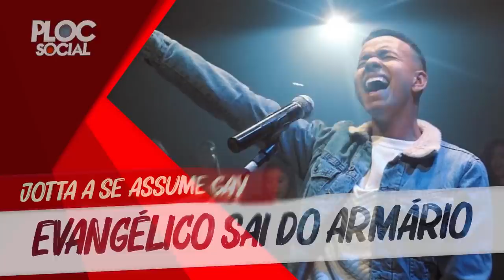FAMOSO CANTOR EVANGÉLICO SAI DO ARMÁRIO E SE ASSUME GAY, JOTTA A FICOU FAMOSO NO RAUL GIL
O cantor gospel Jotta A, que foi revelado no programa Raul Gil, escreveu um texto em uma postagem de seu Instagram que tem quase meio milhão de seguidores, que foi interpretado por alguns internautas como se estivesse assumindo uma possível homossexualidade.

Frases como “obrigado por tirar o medo que havia em mim de ser feliz”, “necessidade de aceitação” e também sobre “fardos que me impediam amar e ser amado”, fizeram alguns seguidores interpretarem uma “saída do armário”.